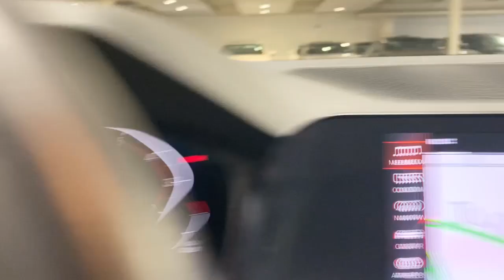2021 BMW 3_Series Portland, Beaverton, Lake Oswego, Vancouver, Hillsboro M8C14839S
Mineral Grey Metallic Used 2021 BMW 3_Series 330i xDrive Sedan North America available in 2001 SW Jefferson Street, Portland, Oregon at BMW Portland. Servicing the Portland, Beaverton, Lake Oswego, Vancouver, Hillsboro, OR area.

#{MAKE}
#{MODEL}
2021 BMW 3_Series 330i xDrive Sedan North America - Stock#: M8C14839S

BMW Portland
2001 SW Jefferson St

330i xDrive trim. CARFAX 1-Owner. PRICED TO MOVE $800 below Kelley Blue Book! EPA 34 MPG Hwy/25 MPG City! Heated Seats Nav System Moonroof Dual Zone A/C Keyless Start iPod/MP3 Input Satellite Radio All Wheel Drive Back-Up Camera Aluminum Wheels DRIVING ASSISTANCE PACKAGE LIVE COCKPIT PRO W/NAVI HEATED FRONT SEATS HEATED STEERING WHEEL Turbo Charged Engine. KEY FEATURES INCLUDE: Back-Up Camera Turbocharged Satellite Radio iPod/MP3 Input Aluminum Wheels Keyless Start Dual Zone A/C Smart Device Integration Apple CarPlay. Sunroof All Wheel Drive Rear Air Onboard Communications System Keyless Entry. OPTION PACKAGES: LIVE COCKPIT PRO W/NAVI DRIVING ASSISTANCE PACKAGE Lane Departure Warning Active Blind Spot Detection Park Distance Control Active Driving Assistant Cross-Traffic Alert Rear For vehicles equipped w/navigation Speed Limit Info is additionally included HEATED FRONT SEATS HEATED STEERING WHEEL. BMW 330i xDrive with Mineral Grey Metallic exterior and Black SensaTec interior features a 4 Cylinder Engine with 255 HP at 5000 RPM*. VEHICLE REVIEWS: Great Gas Mileage: 34 MPG Hwy. PRICED TO MOVE: This 330i xDrive is priced $800 below Kelley Blue Book. MORE ABOUT US: BMW Portland is focused on providing customers with an honest and simpler buying and service experience. We believe in giving customers straightforward information so that they can make confident decisions. All vehicles are equipped with StarGard priced at $599. Plus license and title and $150 title and registration processing fee. Price does not include a charge for 0.40% Oregon Corporate Activity Tax. A 0.5% state sales tax will be added to new vehicle